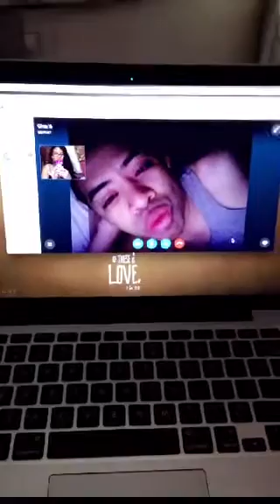Mini Snapchat Vlog #7: Chaz surprised me!!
This was taken like a week ago or so... shared some food with friends at school and then that day baby surprised me at my house!! Haha :)